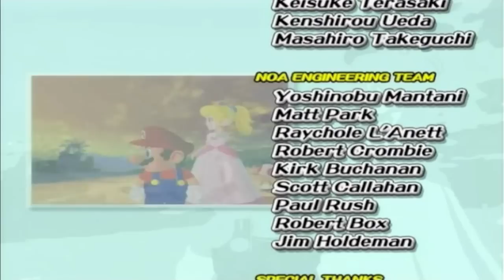Let's Play Super Mario Sunshine (32)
FINALLY DONE! YYYEEEAAAHHH!